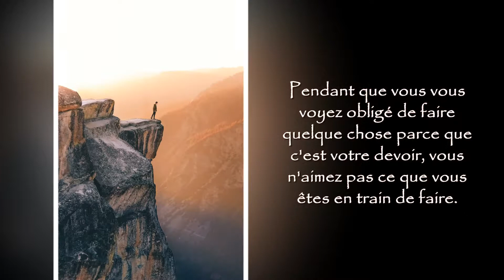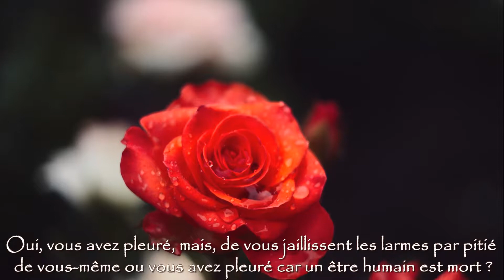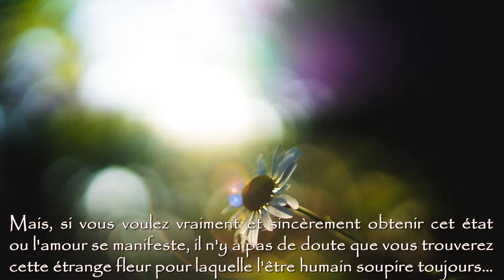(FR) Jiddu Krishnamurti - L’amour, deuxième partie.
Hari Om,

Je suis un instructeur qui enseigne la Philosophie Advaita Vedanta et la technique Mantra Yoga Méditation que le cher Maître "Swami Gourou Devanand Saraswati Ji Maharaj" a transmises en Occident. En guise de remerciement à mon Gourou et à Dieu, j'ai créé cette vidéo pour vous tous, car, que nous le sachions ou non ... Nous sommes cela ... Ce qui est libre d'imagination, d'interprétation, de définition et qui est au-delà du temps et de l'espace. Au-delà...

Avec amour divin,
Tat Tvam Asi
ॐ

Maître: Jiddu Krishnamurti